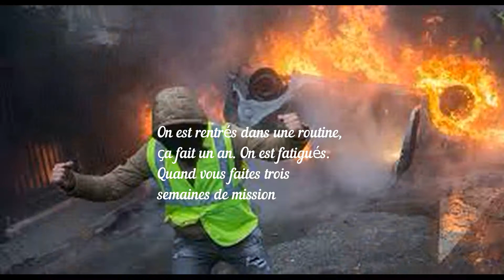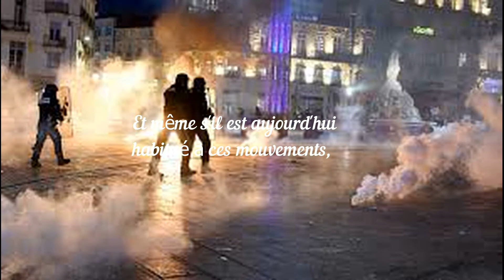acte 53 gilet jaune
lien source